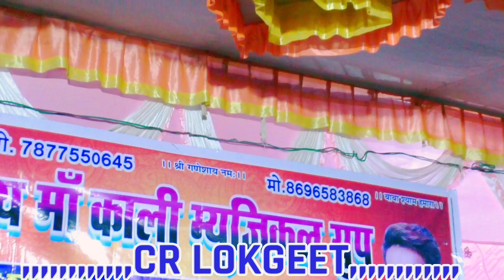भौरा रस ले गओ रसीले बोल बोलके// अनीताराठौर जग्भानकुशवाहा//live_program